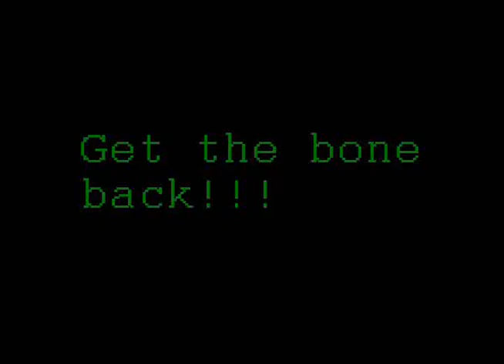Get The Bone Back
A July 15, 2013 LegoMation camp participant production.  Participants had one week to write, animate and edit their own Lego Animated short film.